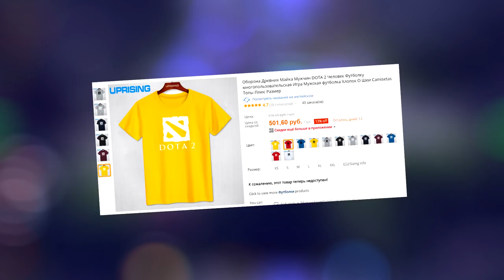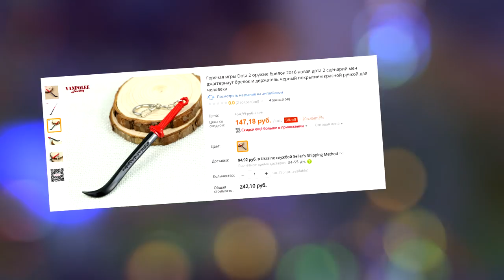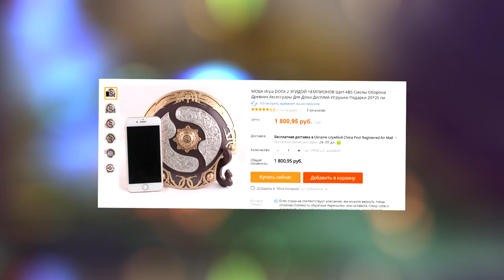НЕУЖЕЛИ ЭТИ ВЕЩИ ИЗ ДОТЫ ЕСТЬ В РЕАЛЬНОЙ ЖИЗНИ?!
На самом деле ссылки, конечно есть. Не реферальные :)
Внизу спойлеры
— брелок в форме кантусы
— охрененная фигурка Рошана
— фигурка СФа